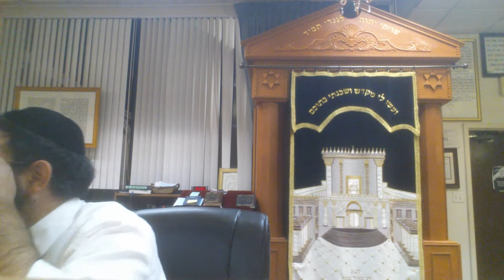IDF SOLDIERS WEAPONS IN SYNAGOGUE| MODERN HALACHA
Modern Halacha Class by  Rav Dovid Hekmat / Based on Rav Ovadia Yosef zl opinion .